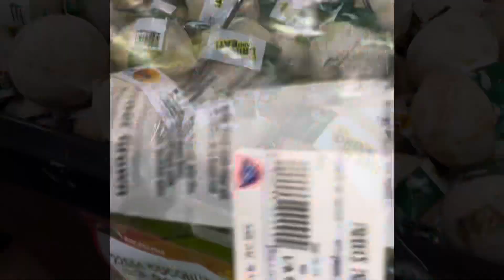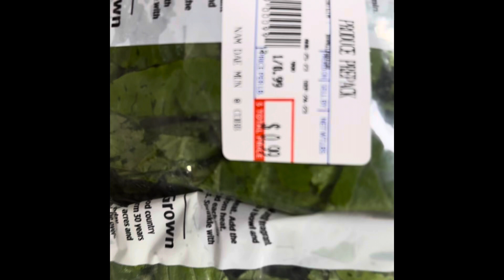Trying new things